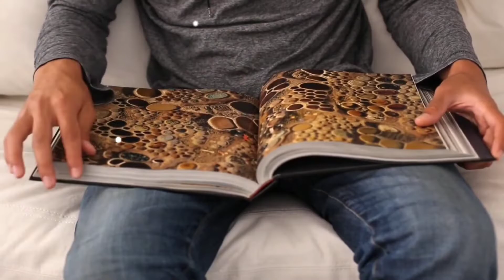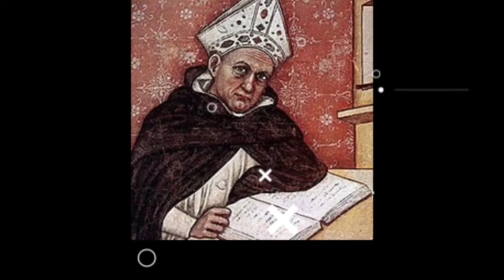पारस पत्थर का रहस्य! जो लोहे को सोना बना देता है? Mystery Of Paras Stone